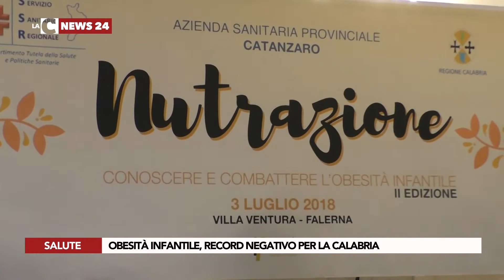«Si cambia il commissario, non finisce il commissariamento»